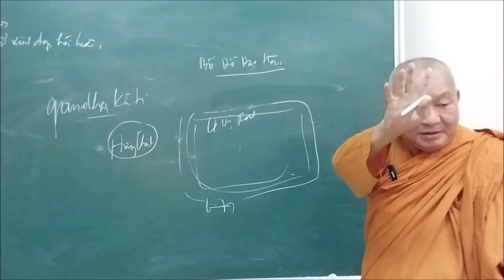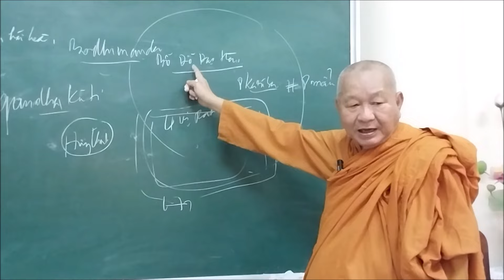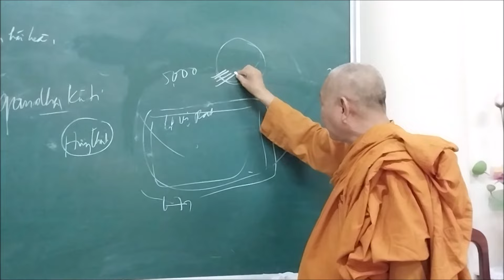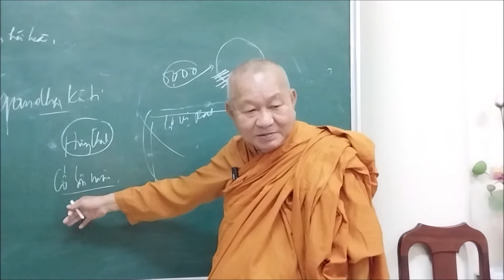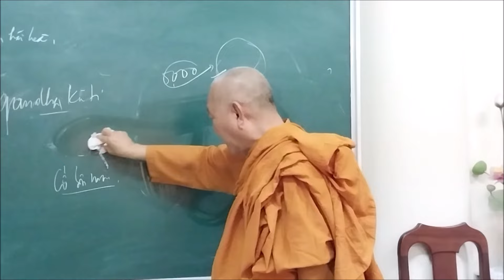Có nên ước nguyện tái sanh về Bồ Đề Đạo Tràng khi Giáo pháp được 5000 năm?